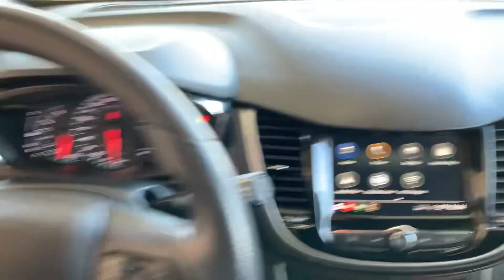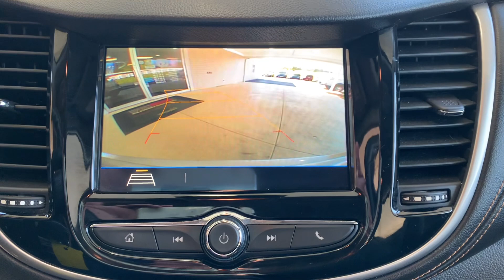2018 Trax LS For Sale